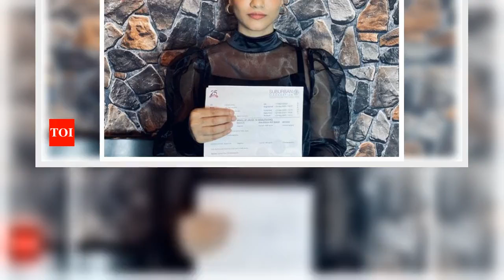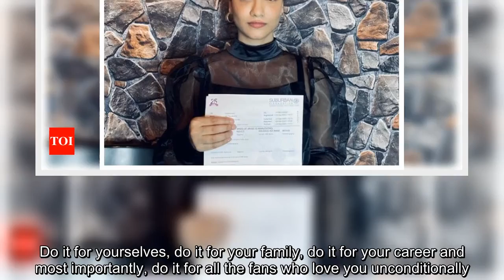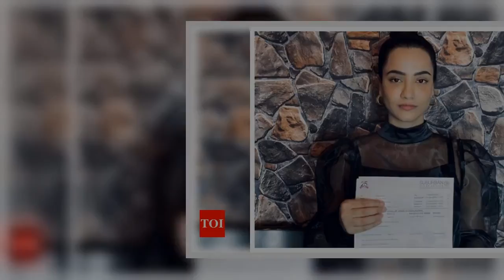✅ Tia Bajpai undergoes voluntary drug test, urges others to do the same if they don’t want to get g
✍ Amid the ongoing Bollywood drug row, actress Tia Bajpai, of 'Haunted 3D' fame, took a voluntary drug test and shared the report with her fans on social media. She also urged her industry counterparts to do the same if they don’t want to get generalised. Check out her video here: Taking to her social media handles, she shared a video. She captioned it as, ‘Not everyone is the same, and if any of my fellow artists don’t want to get generalised, get a drug test done and put it out in public domain. NotAllAreDruggies GetATestDone SayNoToDrugs’ Read AlsoBollywood drug case: After Deepika Padukone, Shraddha Kapoor and others, 39 more names are under NCB scanner In the video, she said, ‘Right now, the entertainment industry is being maligned because of certain people consuming drugs. That is why I have come out with my drug test today. Yes, I got a drug test done and as you all can see, it is all negative. I would request everyone to kindly not paint all of us with the same brush. So ...